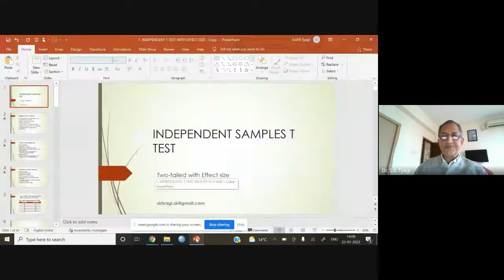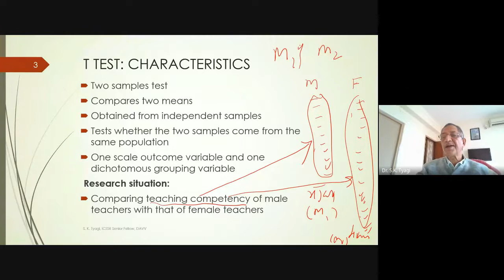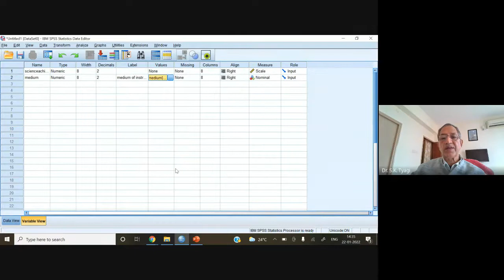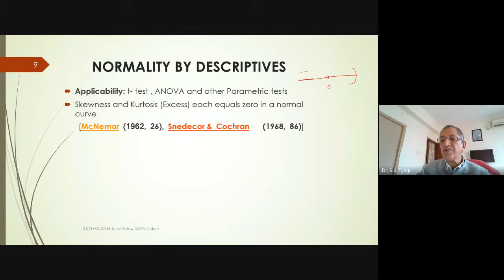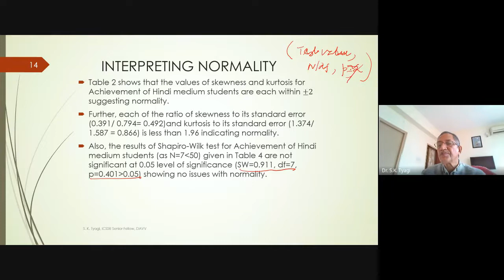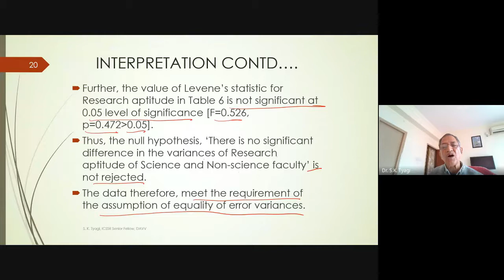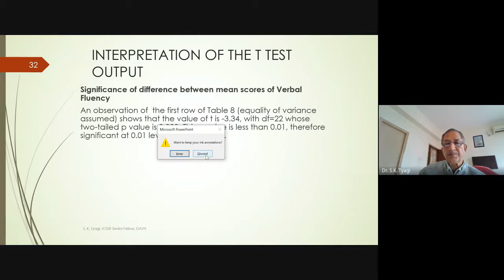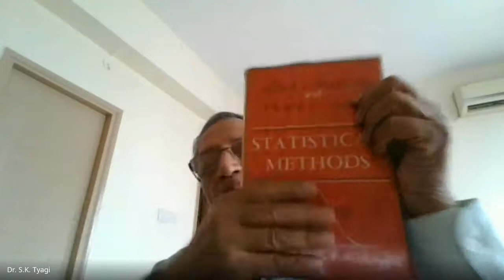Independent Samples, t Test || Department Of Education || CSJMU Kanpur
Topic: Independent Samples, t  Test
Lecture by: Prof. S. K Tyagi